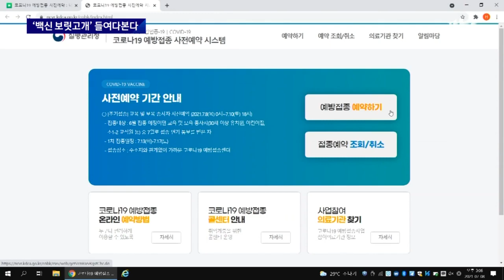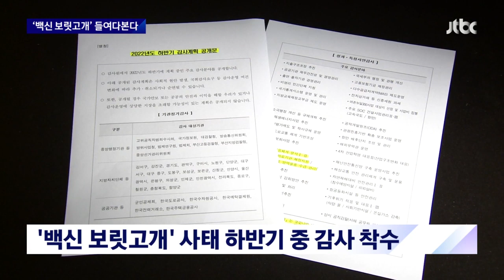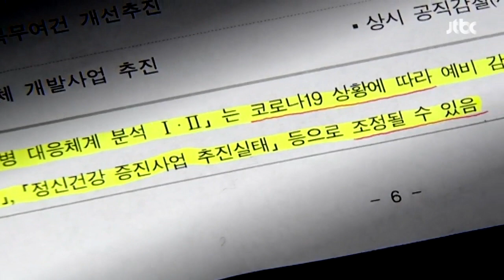감사원, 문 정부 '코로나19 백신 보릿고개' 들여다본다 / JTBC 뉴스룸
지난 정부 때 코로나19 백신을 도입하는 게 늦어진 것 관련해서 감사원이 감사를 벌이기로 했습니다. 왜 늦어졌던 건지, 결정 과정에 문제가 없었는지를 들여다 보겠단 겁니다. 그동안 입장을 내놓지 않던 정은경 전 질병관리청장은 저희 JTBC에, 결과를 미리 정해놓고 끼워맞추는 일은 없어야 한다고 밝혔습니다.